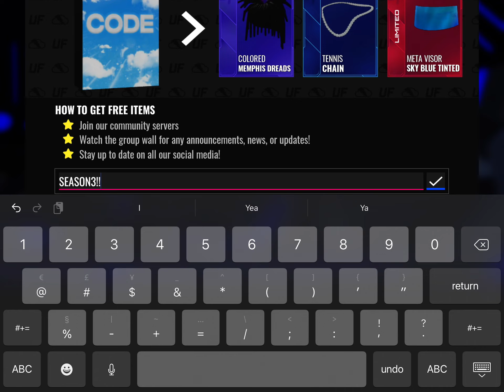New Recent Ultimate Football Codes / July 28th / Season 3 is here!!